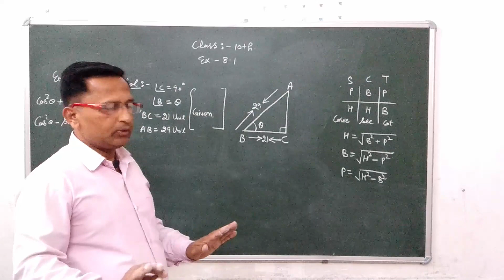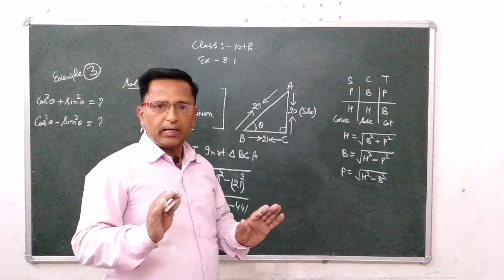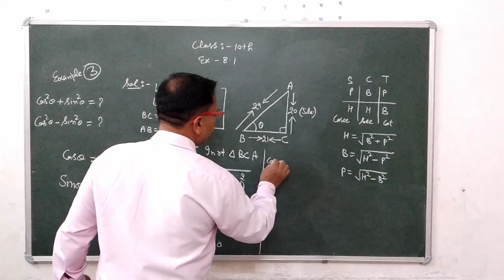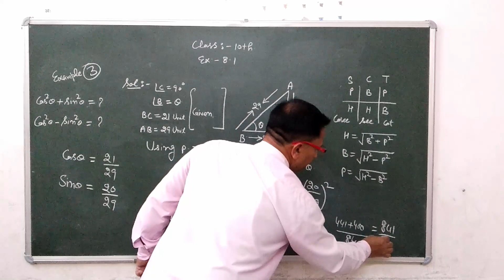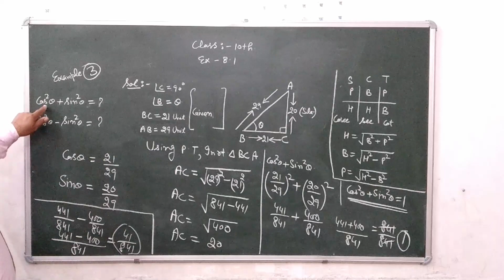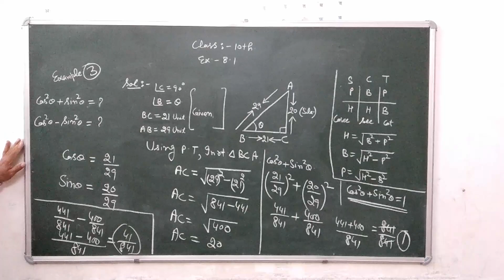Class 10 Maths Chapter 8 (Introduction to trigonometry) Example 3 || Good Guidance Math Classes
Students in this video will talk about class 10 chapter 8 example number 3.
If you have any doubt So, you can ask in the comment section.